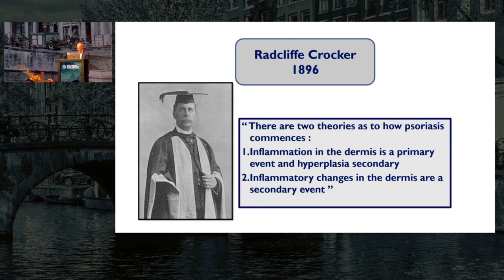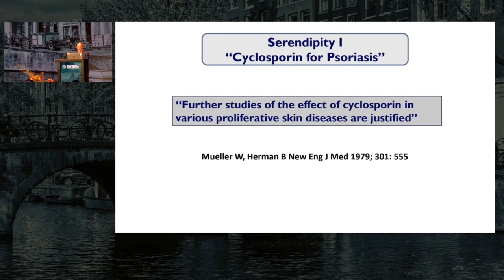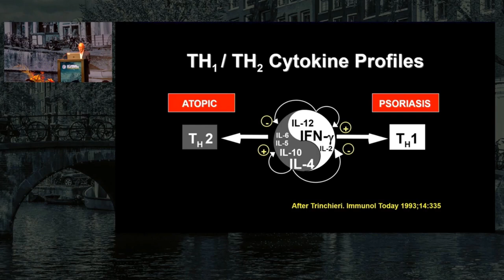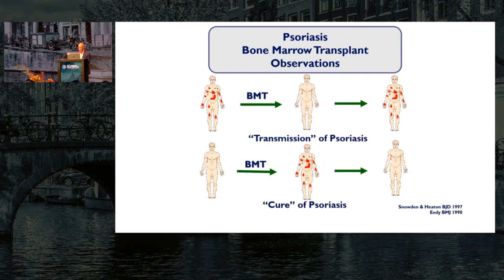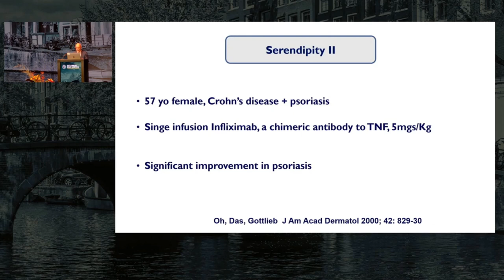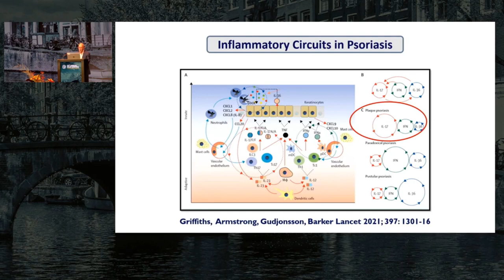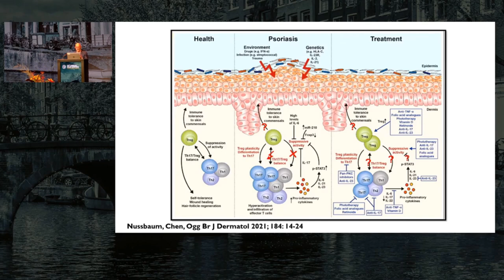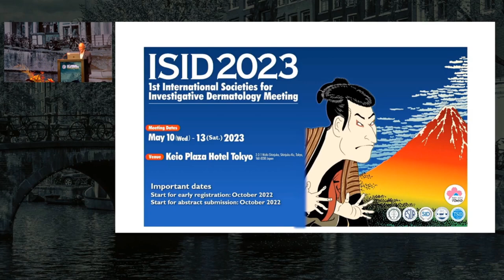Psoriasis and the Immune System | Christopher Griffiths, OBE, MD, FRCP, FMedSci | United Kingdom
Dr. Griffiths reviews what past research has taught us about psoriasis and how this can lead to future research and development of new treatments.